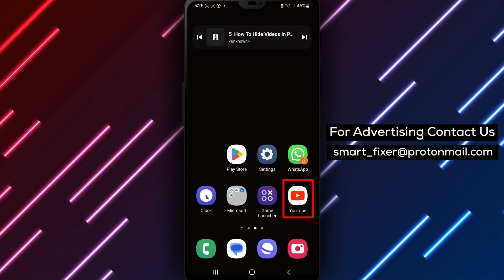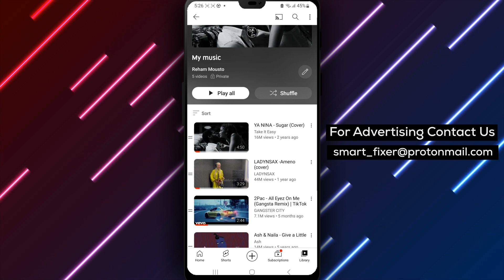How To Hide Videos In Playlists On Youtube On Android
In this tutorial, we'll show you how to hide videos in playlists on YouTube on Android. Hiding videos in playlists is a great way to keep your playlists organized and remove any unwanted content. Here are the steps:
1. Open the playlist that contains the video you want to hide.
2. Open the video you want to hide.
3. Drag from right to left on the video.
And that's it! By following these simple steps, you can easily hide videos in playlists on YouTube on Android. You can also use this method to hide videos from your channel. Simply find the video you want to hide in your list of videos, swipe from right to left, and select "Remove from playlist".
We hope this tutorial has been helpful in teaching you how to hide videos in playlists on YouTube on Android.